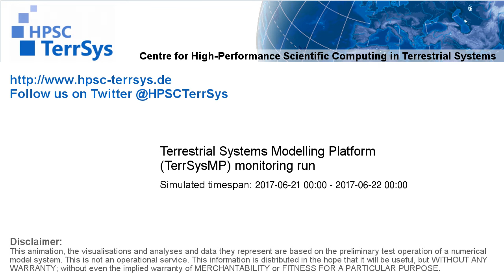TerrSysMP monitoring run 2017-06-21 - plant available storage change - NRW (24h)